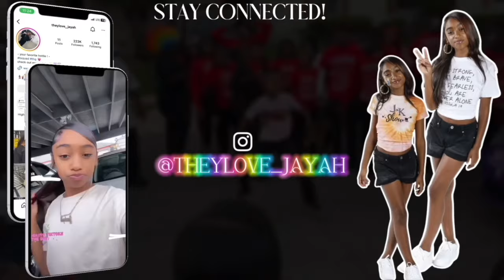😫😴 OMG It's 6am & We Up Getting Ready 4 This MLK Parade‼️| JOIN MEMBERSHIP | Click Link Below⬇️